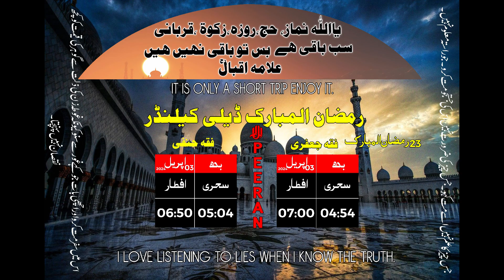23 RAMDAN KAREEM